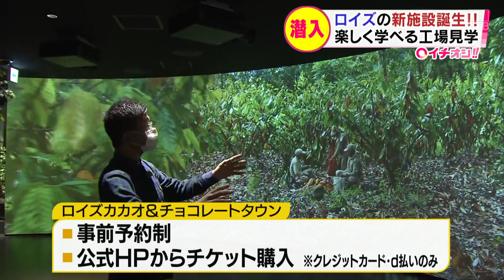チョコの世界にどっぷりと…『ロイズカカオ＆チョコレートタウン』がプレオープン！ 北海道当別町